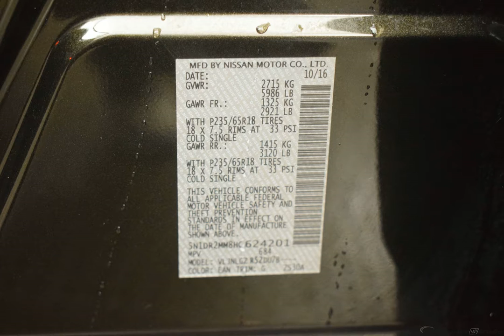2017 Green Nissan Pathfinder 4D Sport Utility #3018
Certified Used 2017 Green Nissan Pathfinder 4D Sport Utility SL Charcoal #3018
CARFAX SERVICE RECORDS AVAILABLE, 4WD. CARFAX One-Owner.

Recent Arrival!

19/26 City/Highway MPG Green 2017 Nissan Pathfinder SL 4WD CVT with Xtronic V6

Awards:
  * 2017 KBB.com 12 Best Family Cars